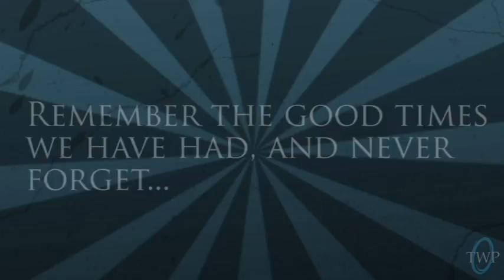Max Hiller Memorial Video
On May 14th 2009, Our dearest friend Elias Max Hiller had passed away, This video is to remember him. [TWP] gives its condolences to the Hiller family.

- Thinking With Portals